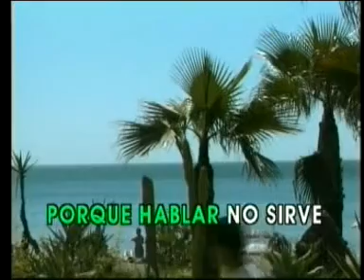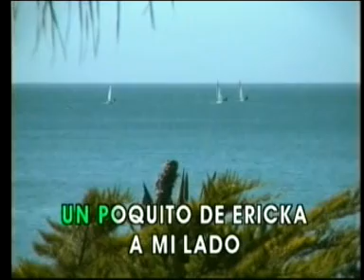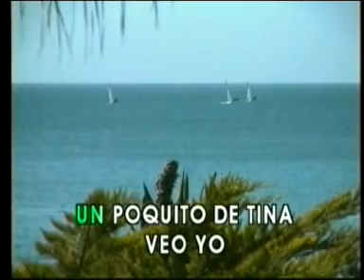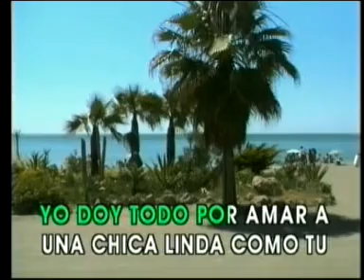Mambo Nro 5 Perez Prado Las Rocas